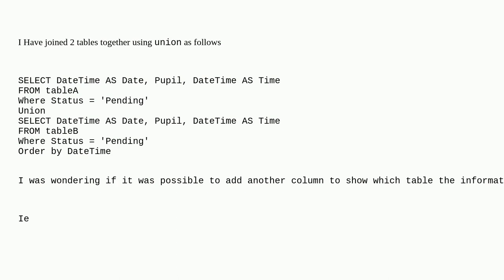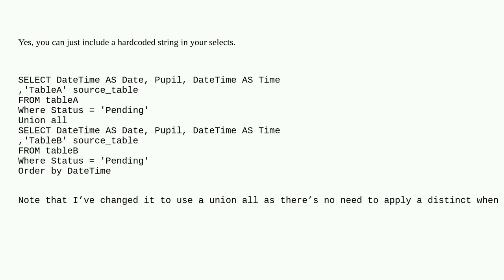Dba: Joining tables with Union then adding artificial Column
Joining tables with Union then adding artificial Column

A special thanks goes out to the awesome community

  union query mariadb